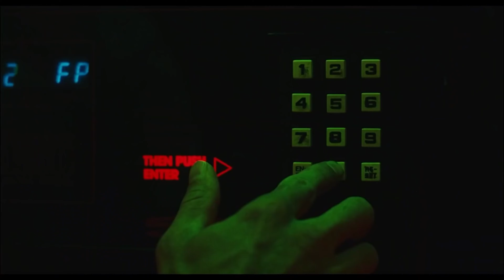Análise Psicológica de Cal Jacobs em EUPHORIA | Psicologia em Euphoria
🧠 Se você assiste Euphoria já deve ter se surpreendido com algumas cenas super chocantes de Cal Jacobs. Neste vídeo, nós falamos um pouco sobre a sua história, envolvendo aspectos da sua vida em uma família conservadora e os segredos relacionados à suas experiências que ele mantém guardados às sete chaves. Abordaremos a psicologia de Cal e seu relacionamento com todos a sua volta, bem como sua personalidade e perfil psicológico.

❤️ Não se esqueça também de seguir o nosso Instagram para acompanhar os conteúdos exclusivos que rolam por lá

💛👇 Gostou do conteúdo? Deixe o seu like e comente aqui embaixo a sugestão de seus filmes e séries favoritos.